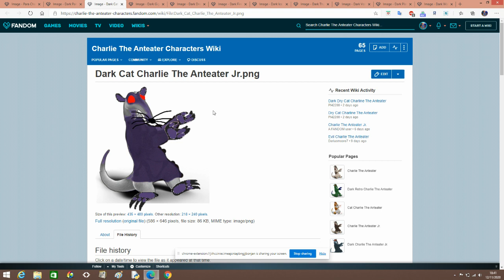What Will Be The Voices Of 2 Charlie The Anteaters and 9 Dark Charlie The Anteater Juniors?